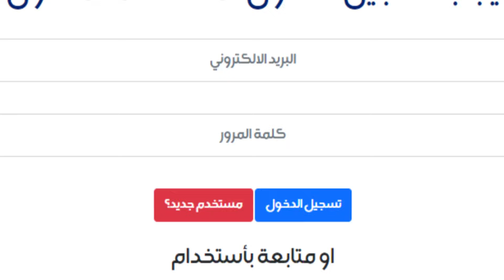شلون العراقي يربط تواريخ الميلاد بتاريخ البلد؟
لمشاهدة الحلقة

التردد :-
11354v HD
10727h SD